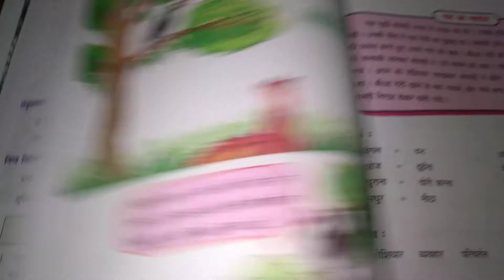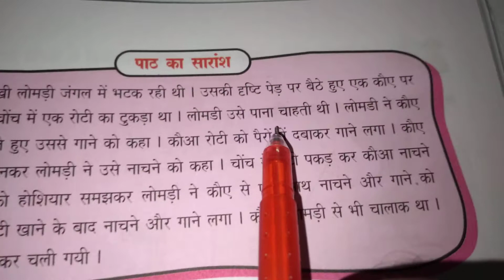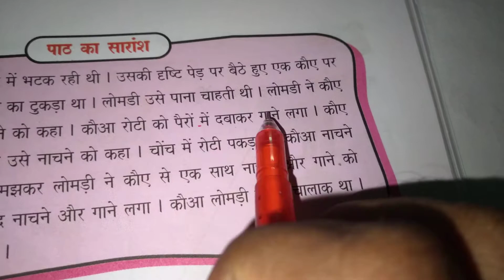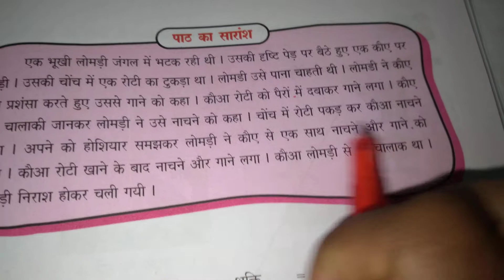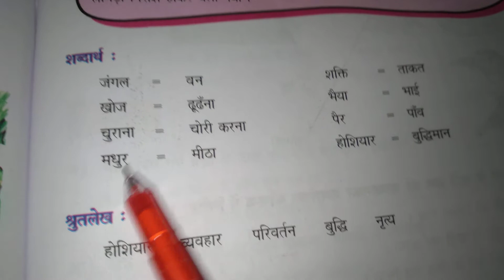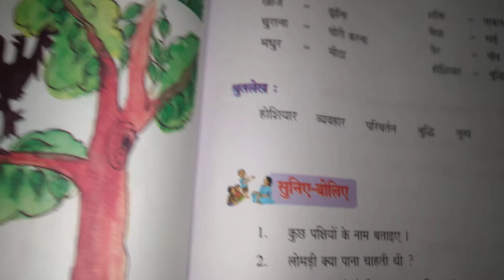AP 7Th class Hindi(new text book), lesson-2- होशियार कौआ, part-2, सारांश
7th hindi second language, lesson -2-hoshiyaar kouaa saramsh vivaran